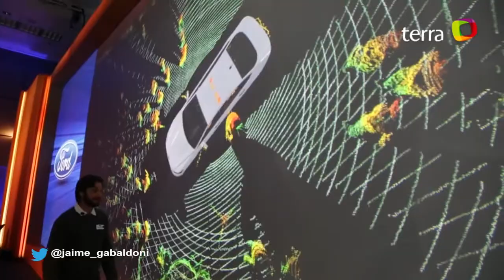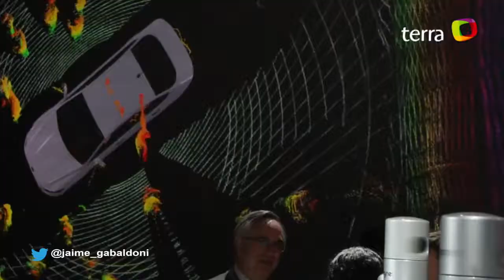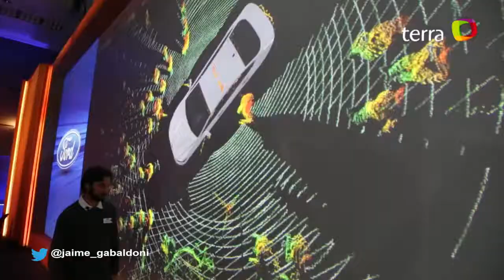Primera Impresion Ford Mustang 2017 (Español)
Prueba de manejo en español del Ford Mustang 2017. Facebook Twitter Instagram